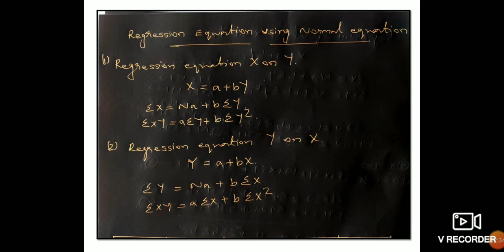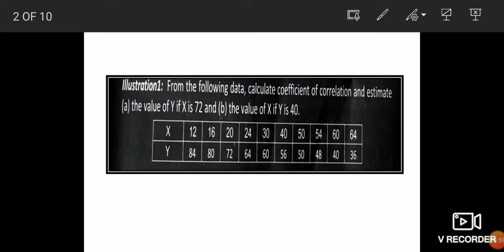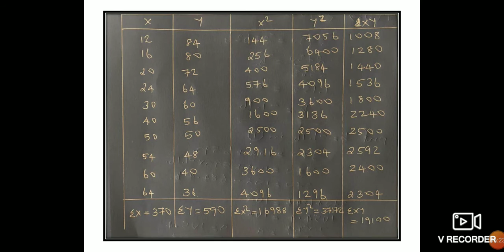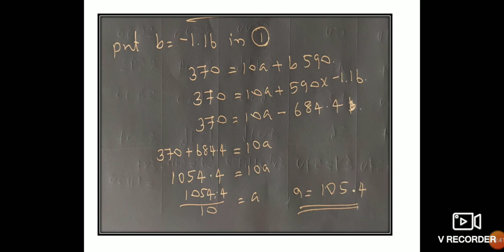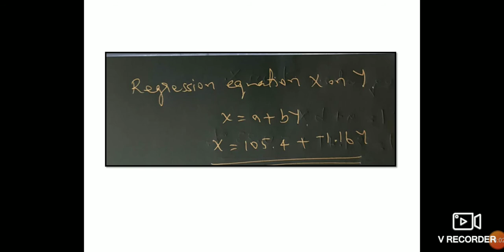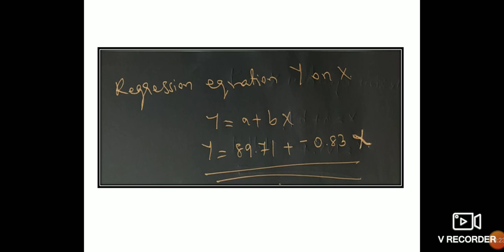QT - Regression Equation Using Normal Equation.Problem solving